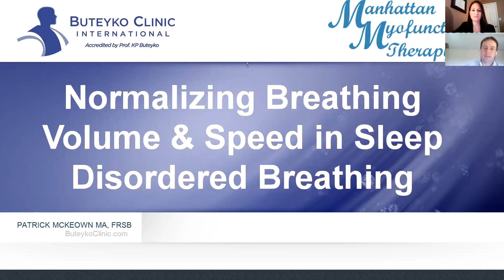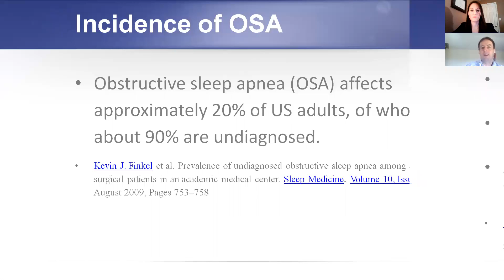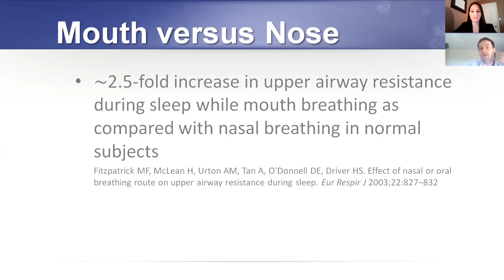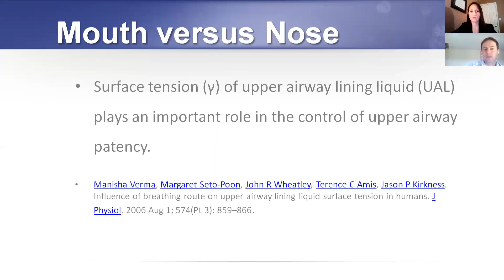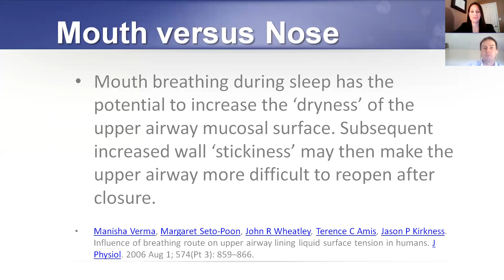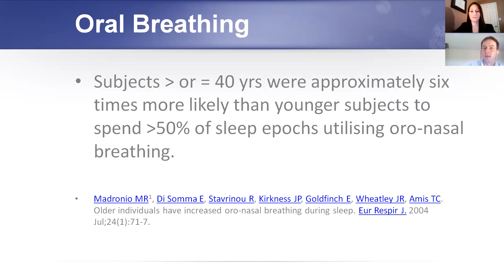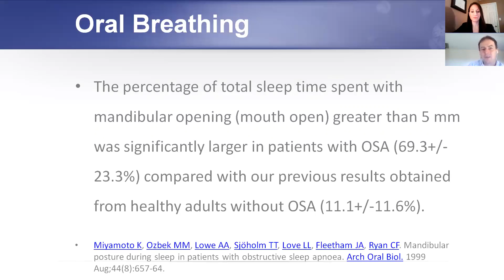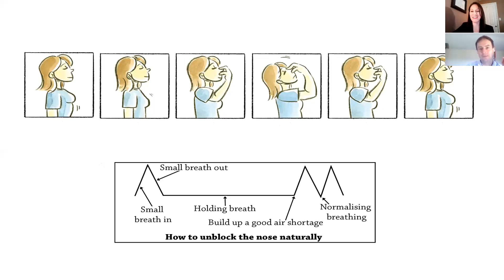Interview with Patrick McKeown on the importance of nasal breathing Part 1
Breathing volume & speed in sleep apnea. Patrick McKeown is interviewed by Martha Macaluso of Manhattan Myofunctional Therapy in a series of short videos about the importance of nasal breathing.